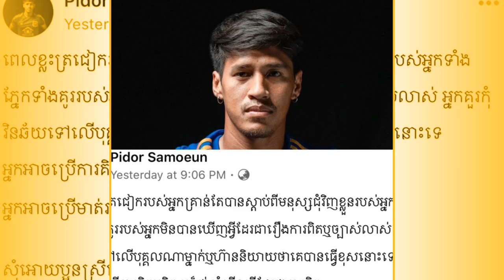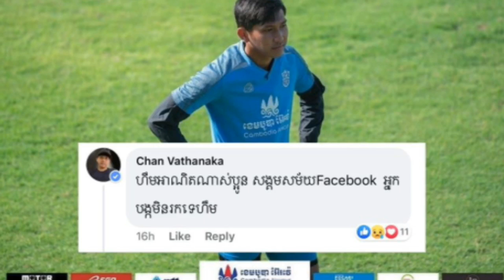កីឡាករជំរើសជាតិល្បីៗ ប្រតិកម្មតបអ្នករិះគន់ ទៀត គឹមហេង Cambodia national team players / TVC HD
កីឡាករជំរើសជាតិល្បីៗ, ប្រតិកម្មតបអ្នករិះគន់, ទៀត គឹមហេង,
Cambodia national team players, TVC HD,